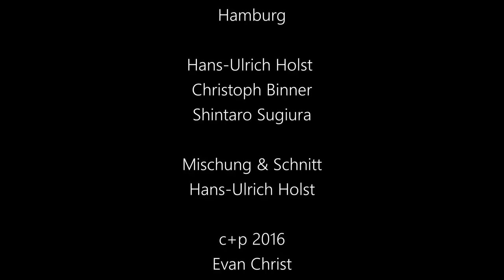Antonin Dvorak Symphony No. 7 in D minor, op 70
Orchester des Staatstheaters Cottbus
Evan Christ, conductor
live recording from January, 2016